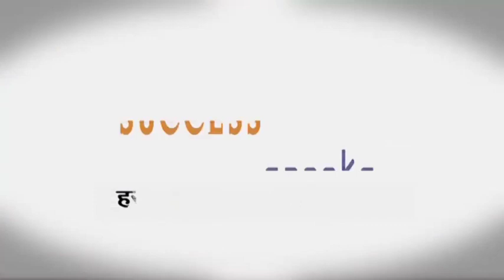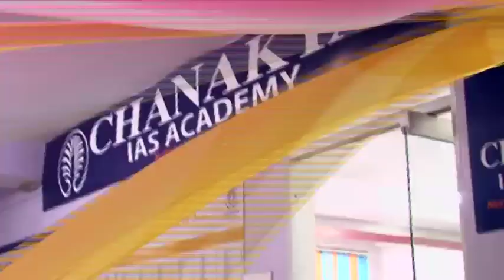Abhishek Saini, IRS Rank 744, UPSC 2015 | Topper Interview | Success Speaks With AK Mishra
Watch Detailed interview of IRS Topper Abhishek Saini. Abhishek Saini Secured All India Rank (AIR) 744 In UPSC Civil Services Examination (CSE) Result 2015. He shared his success journey in an episode of Success Speaks with Success Guru AK Mishra. He Talks about his early start for the UPSC preparation and granted the credit of his success to his hard work.